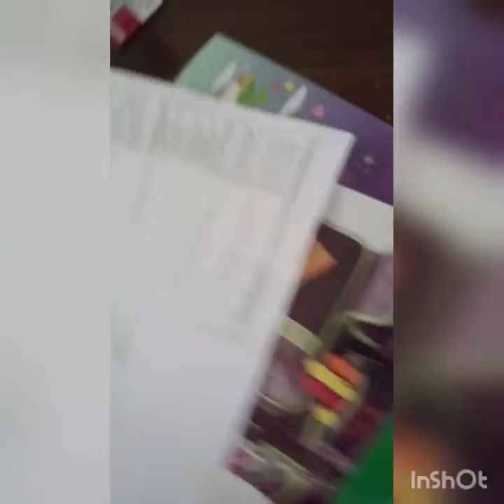game tembak tembakan episode ke 5